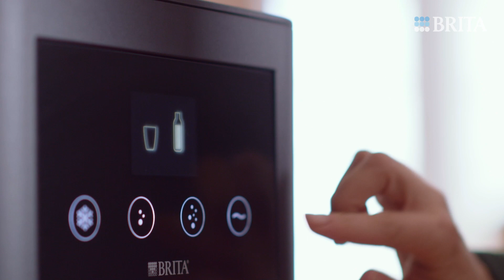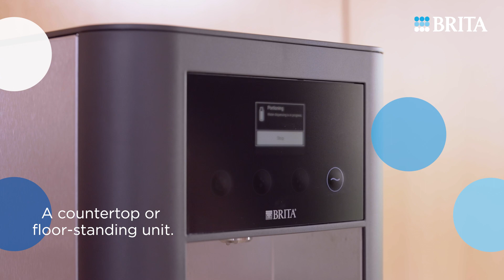BRITA's Top Pro, a purpose-built hydration station for office and healthcare environments.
Meet BRITA's Top Pro.

Reliably refreshing this mains fed countertop unit is a robust, all round excellent dispenser.

Diverse installation options make it perfect for any workplace. Enjoy great tasting water made easy.

User-friendly display with automatic portion sizes with up to four water types, sparkling, semi-sparkling, chilled still, unchilled still.

Proven BRITA filtration technology preserves minerals and removes unwanted substances. Hygiene features provide peace of mind: there's a bacterial filter and BRITA's ThermalGate™, Plus leakage-detection sensors and further safety features.

The dispenser pairs perfectly with reusable BRITA bottles. A countertop or floor-standing unit. An optional second control panel, e.g. for barrier free access.

Top Pro is the ideal hydration station for Offices, production plants and healthcare environments - where BRITA has 20+ years experience.
With BRITA's Top Pro, you enjoy more than a dispenser. Count on, great value for money thanks to lasting quality. Made-in-Europe craftmanship. Over 50 years water expertise. A one-stop solution with an international service network.

A sustainable alternative to bottled water. BRITA's Top Pro. Timeless, Dependable, efficient. "